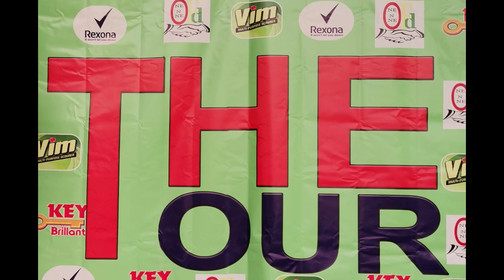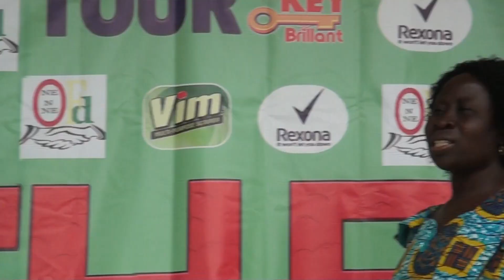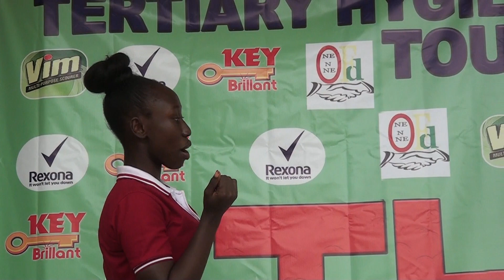THE TOUR at Seventh-Day Adventist College Of Education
VIM. All purpose cleaner
Key brillant. Keep clothes bight like new
Rexona .It wont let you down